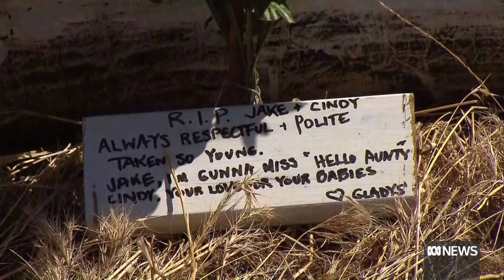Tributes for three children stranded for days after both parents die in a crash in WA ABC News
The eldest of three young children involved in a car accident that killed their parents has been credited with saving the life of her one-year-old brother.

It is believed the children were stranded at the scene over Christmas and Boxing Day before the wreckage was found several metres from the highway in WA's Wheatbelt region.